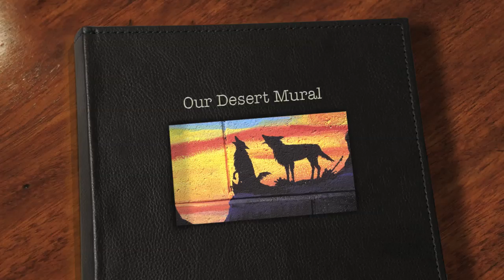Our Mural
Mary Cawood paints a mural...